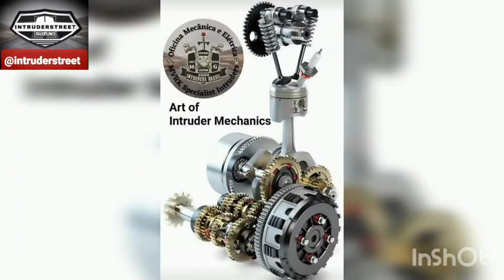Intruder 125 punho luz 2014 limpeza como agir